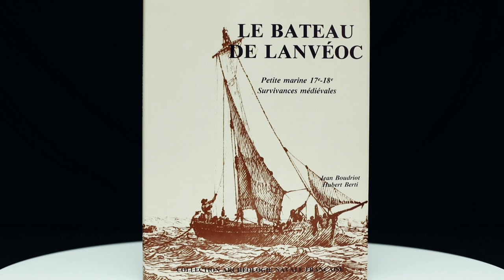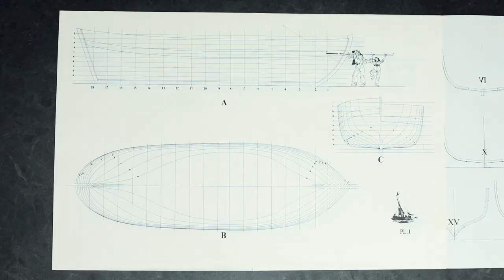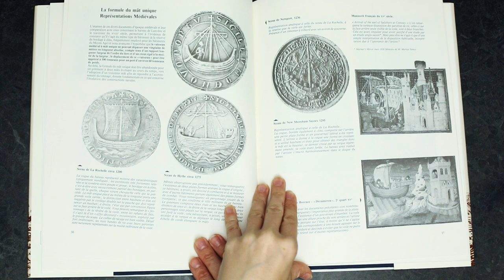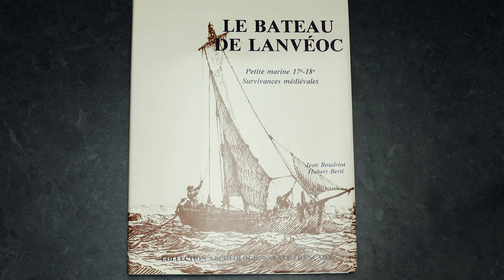097 - Monograph "LE BATEAU DE LANVEOC" by Jean BOUDRIOT & Hubert BERTI (with drawings in scale 1:36)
OVERVIEW - Monograph "LE BATEAU DE LANVEOC" by Jean BOUDRIOT & Hubert BERTI (with drawings in scale 1:36)...

- MODELING SAILING MEN-OF-WAR An Illustrated Step-by-Step Manual by PHILIP REED (HMS Majestic - A 74-gun ship)
- Period Ship Modelmaking AN ILLUSTRATED MASTERCLASS by Philip Reed (Privateer Prince de Neufchatel)
- BUILDING A MINIATURE Navy Board Model by PHILIP REED (British three-decker Royal George in Scale 1:192)
- PLANK-ON-FRAME MODELS and SCALE MASTING & RIGGING (VOLUME 1) by HAROLD A. UNDERHILL
- PLANK-ON-FRAME MODELS and SCALE MASTING & RIGGING (VOLUME 2) by HAROLD A. UNDERHILL
- Legacy of a Ship Model EXAMINING HMS PRINCESS ROYAL (1773) by ROB NAPIER
- The Hayling Hoy (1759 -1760) by David Antscherl
- Ships & Seamanship The Maritime Prints of JJBaugean John Harland
- your choice